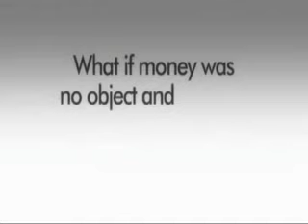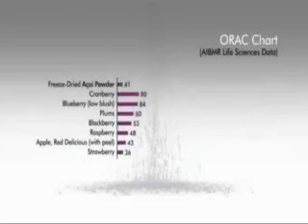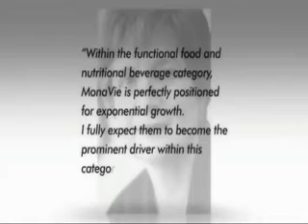Discovering MonaVie Part 1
Discovering MonaVie Part 1Join us For Those Who Want